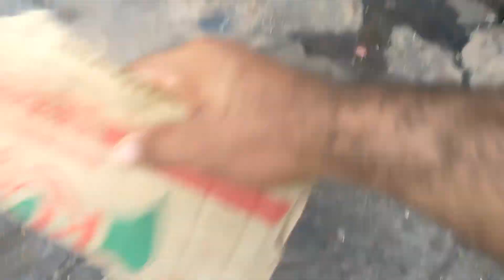This time will never come back